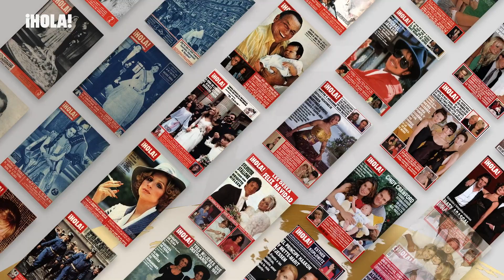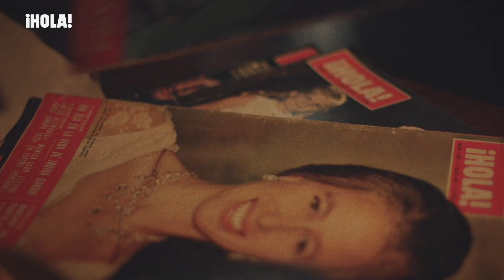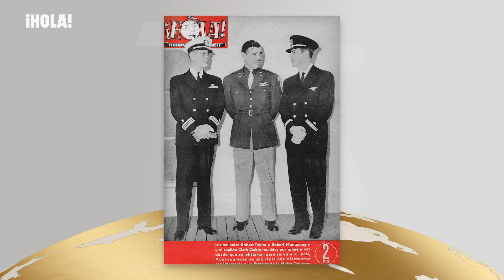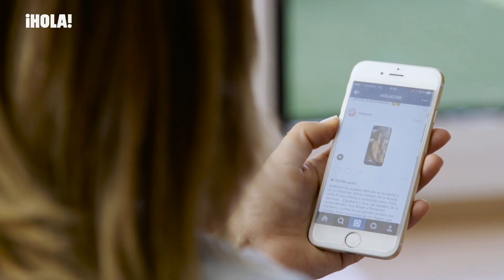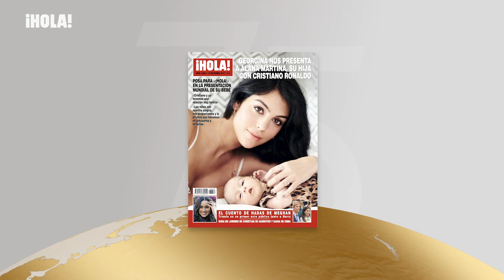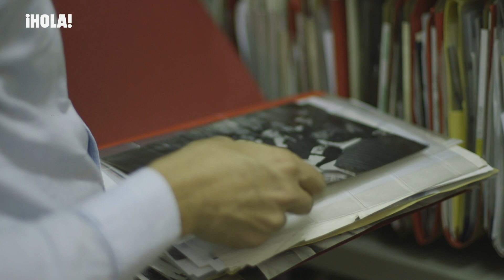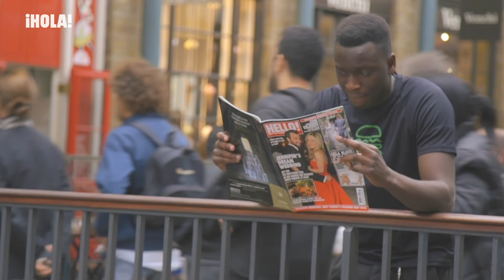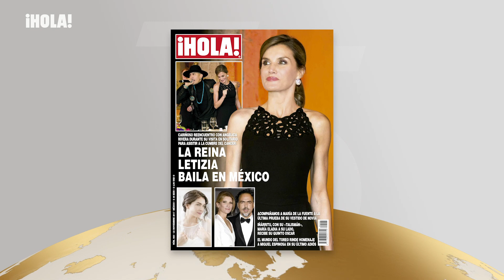¡HOLA!: Celebrando 75 años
Reportaje donde se repasa la historia de los 75 años de la revista ¡HOLA! desde su nacimiento hasta hoy. Testigo de excepción de los acontecimientos más relevantes de la crónica social y general de España, la revista pionera y más innovadora nació con vocación de informar y entretener a sus lectores de manera respetuosa, veraz y entretenida. Prestigiosos periodistas de la talla de Luis María Anson, Ana Rosa Quintana, Pilar Urbano, Esther Vaquero, Carmen Posadas o Boris Izaguirre nos ayudan a desgranar las razones por las que ¡HOLA! es un referente periodístico en España. También participan personalidades habituales en las páginas de la revista como Julio Iglesias, Raphael, Ana Obregón, Mar Flores, Cristina Pedroche y muchos más, que nos hablan de cuáles son para ellos los valores de la marca y de cómo ha sido su relación con la revista a lo largo de los años. 75 años de la portada más popular del país, que también se ha extendido internacionalmente en más de 20 países, y que no ha dejado de faltar a sus fieles lectores cada semana. Grandes exclusivas, historias inolvidables y los mejores momentos de nuestros protagonistas para una celebración muy especial con nuestros lectores, que han hecho posible esta apasionante aventura.